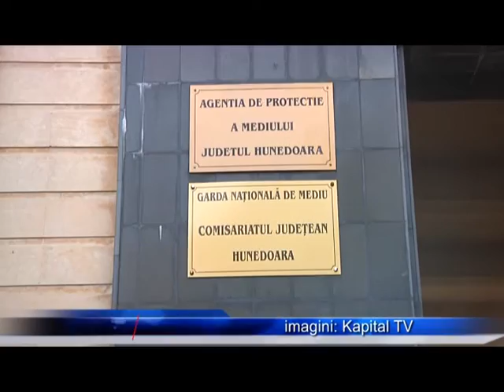COADA LA CASA VERDE SI IN HUNEDOARA